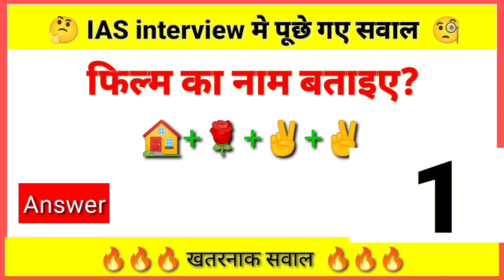IAS इंटरव्यू में पूछा गया सवाल l AC GK l l Gk In hindi l most brilliant question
दोस्तों हमारे चैनल पर इंटरेस्टिंग क्वेश्चंस डाले जाते हैंऔर जी के रिलेटेड भी कई क्वेश्चंस होते हैं सो फ्रेंड्स अगर आप किसी एग्जाम की तैयारी कर रहे हैं तो आप हमारे चैनल को सब्सक्राइब कर सकते हैं हमारे चैनल पर आईएएस इंटरव्यू में पूछे गए सवाल एसएससी बैंकिंग वाले सवाल पूछे जाते हैं सो फ्रेंड्स आप हमारे चैनल को सब्सक्राइब कर लीजिए